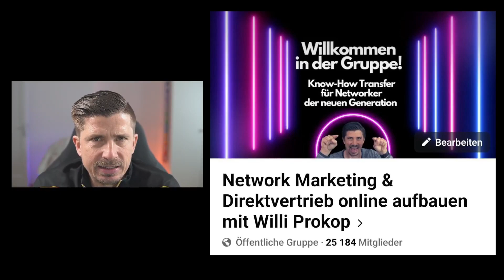Jifu Hauptsitz, Handelsregister & Impressum: Wichtige Infos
🚀 "5 Weltraumtourismus-Erlebnisse für Abenteurer"
🏞️ "6 unberührte Naturschönheiten in Patagonien"
🌲 "7 Waldretreats in Japan für Ruhe und Entspannung"
🌅 "8 spektakuläre Sonnenaufgänge in der Sahara"
🌊 "4 Gezeitenwunder, die man gesehen haben muss"
🏰 "9 historische Schlösser entlang der Loire in Frankreich"
🍷 "7 versteckte Weinberge in Portugal zu entdecken"
🐘 "6 unvergessliche Elefantensafaris in Sri Lanka"
🚴♀️ "5 Radtouren entlang der Küste Kaliforniens"
🏔️ "8 atemberaubende Bergpfade in den österreichischen Alpen"
🌲 "7 Wanderungen durch die majestätischen Wälder Kanadas"
🌄 "6 Geheimtipps für Sonnenaufgänge in den Alpen"
🌸 "7 Orte, um die Kirschblütenzeit in Südkorea zu erleben"
🍜 "5 authentische Ramen-Kochkurse in Japan"
🐬 "8 Delfinbeobachtungen auf den Azoren"
🌌 "7 Orte in Australien für perfekte Sternenbeobachtungen"
🚣♂️ "6 ruhige Kajaktouren durch die norwegischen Fjorde"
🌆 "8 Städte mit den besten Dachterrassenbars"
🐢 "4 Schildkröten-Schutzgebiete in Costa Rica"
🍫 "9 Schokoladentouren in der Schweiz"
🏜️ "5 atemberaubende Wüstenlandschaften in Namibia"
🌊 "7 verborgene Lagunen in Südostasien"
🏰 "6 mittelalterliche Burgen in Wales"
🌲 "8 Naturwunder im Yosemite-Nationalpark"
🍁 "7 malerische Orte in Quebec für den Herbst"
🌵 "5 einzigartige Kakteenwälder in Mexiko"
🐧 "6 Pinguin-Kolonien in Südgeorgien"
🌉 "7 legendäre Brücken in Asien"
🐋 "4 Walbeobachtungsorte in Neuseeland"
🏔️ "8 Gletschertouren in Island"
🍷 "7 Weinrouten durch die Toskana"
🏙️ "5 Skylines, die bei Nacht leuchten"
🏜️ "6 Schluchtenwanderungen im Grand Canyon"
🌲 "9 abgelegene Hütten in den Rocky Mountains"
🌅 "8 Sonnenuntergänge an der Amalfiküste"
🌌 "7 Orte für spektakuläre Nordlichter in Finnland"
🚤 "5 Bootstouren durch die schwedischen Schären"
🌲 "6 Baumkronenpfade in Deutschland"
🌊 "7 versteckte Buchten in Kroatien"
🏔️ "8 Wanderwege in den Schweizer Alpen"